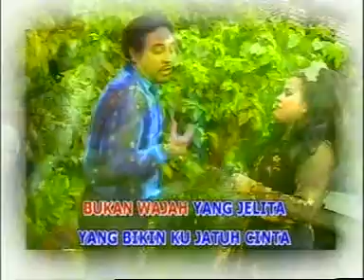Tommy Ali feat. Intan Ali - Jatuh Hati [OFFICIAL]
Title : Jatuh Hati
Artist : Tommy Ali feat. Intan Ali
Songwriter : Mas Gat
Arranger : Nana MR
Album : Dangdut Melayu Kembang & Kumbang